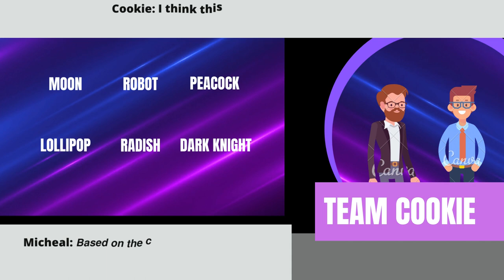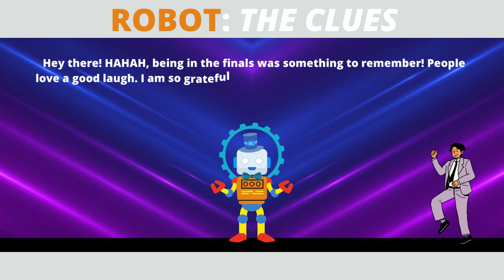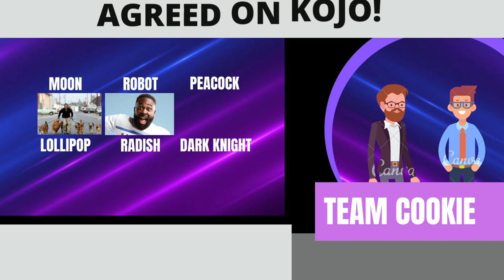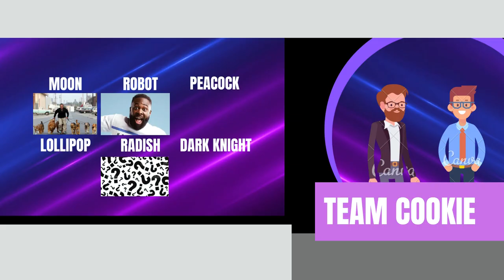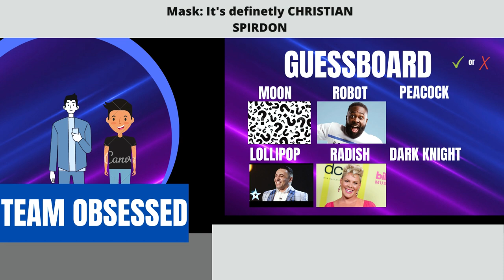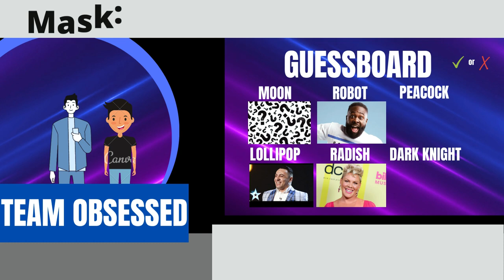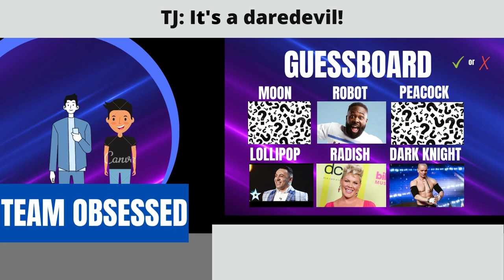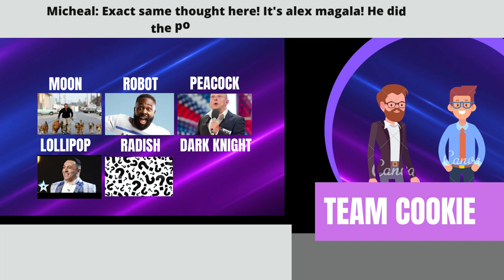Masked Talent Episode 1 | Let The Masks Loose! | The Masked Central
Watch Radish, Robot, Moon, Lollipop, Peacock and Dark Knight perform for the first time tonight! Meet the teams along the way and try to guess the talents!